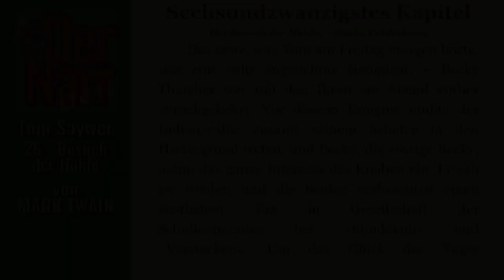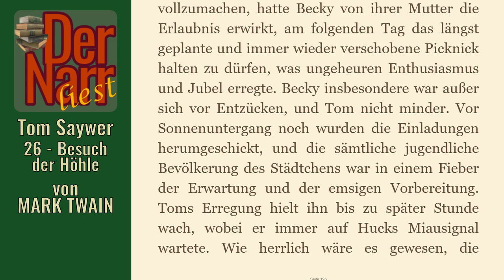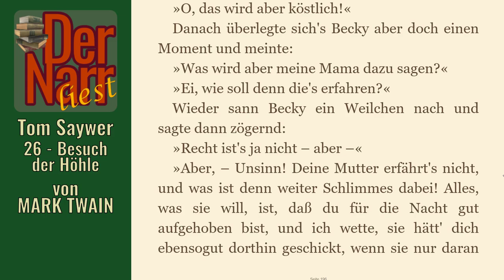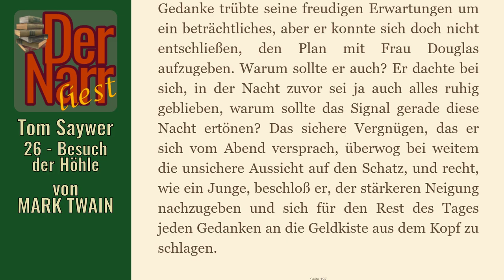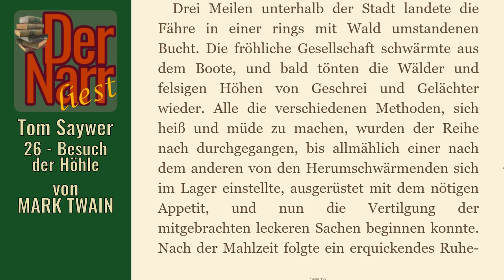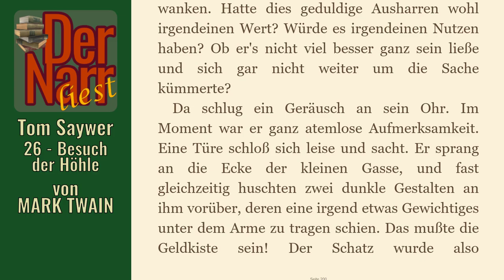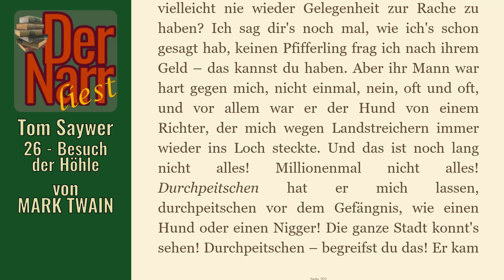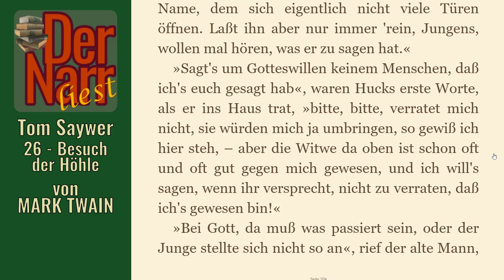Der Narr liest Folge 101: Tom Sawyers Abenteuer - 26 Der Besuch der Höhle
eine Tom Sawyer Geschichte von MARK TWAIN - "26 Der Besuch der Höhle"

hofnarrgiaccomo(at)web.de